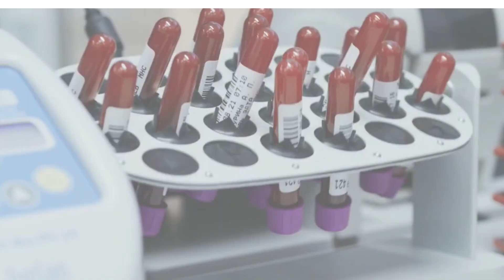📌 Beneficios del hierro y del ácido fólico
🌟 Descubra las  funciones vitales de nutrientes como el ácido fólico y el hierro para respaldar diversas funciones corporales. Estos elementos no solo son esenciales para el bienestar general, sino que también brindan una multitud de beneficios.

📄 Para mas información sobre el tema, visítanos  al siguiente enlace

¿Sigues aquí? pues te Felicito por ser el 1% que lee las descripciones.  Comenta con un animal para confirmar que eres de ese 1%. Empiezo con yo con la  🐢.